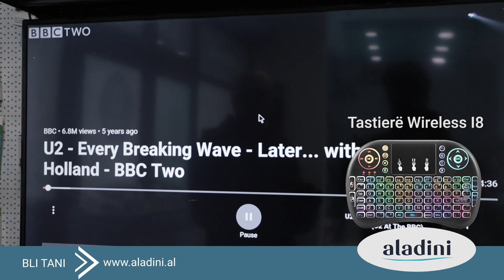Tastiere Wireless L8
Tastiere Wireless L8, 2.4GHz dhe  mouse touchpad.
Ideal per Android TV Box ose Smart TV, mund te perdoret edhe per kompjuterin ose laptopin tuaj.
Mund te kryeni cdo veprim ne nje rreze prej 10 metrash.